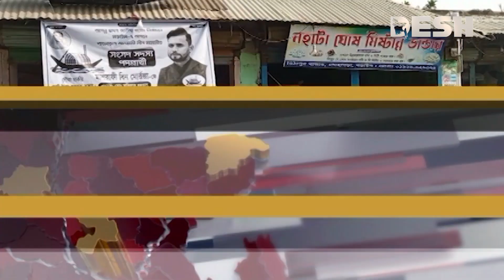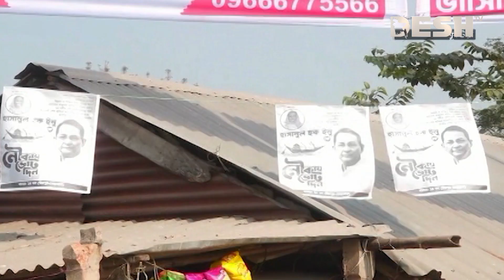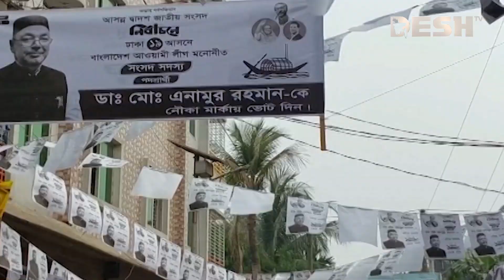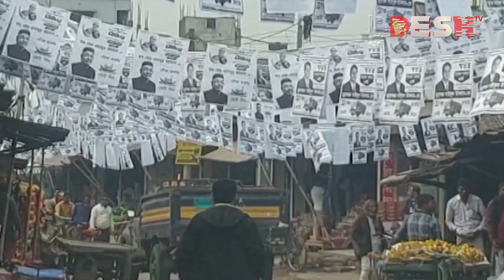দেশ সংবাদ | বিকেল ৪টা | ২৬ ডিসেম্বর ২০২৩ | Desh TV bulletin 4PM | Latest Bangladeshi News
»» Office Address:
42, Shaheed Sangbadik Selina Parveen Sarak, Malibag 1217 Dhaka, Dhaka Division, Bangladesh